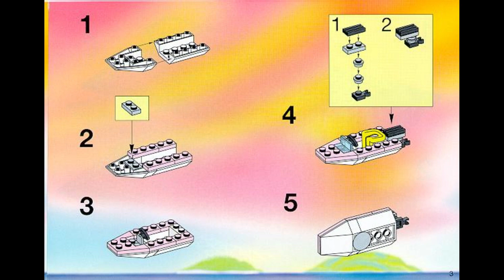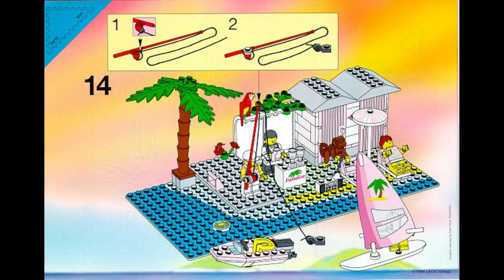6410 Instrucciones para LEGO Playa Cabaña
6410 Instrucciones para LEGO Playa Cabaña